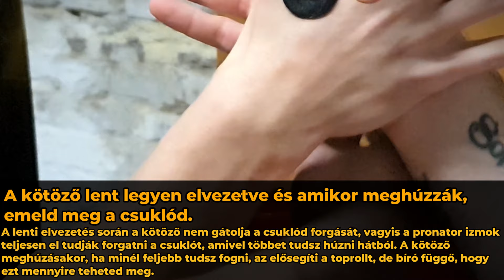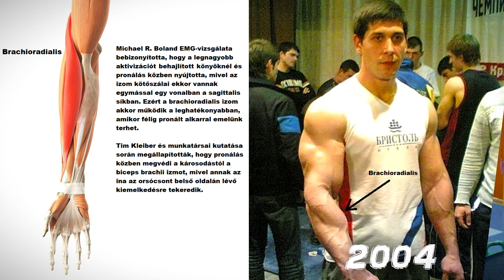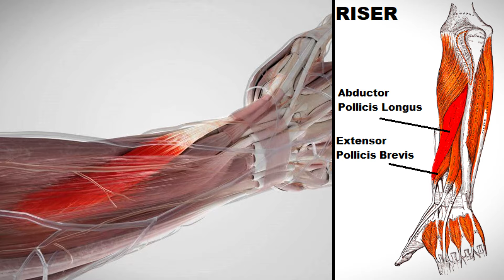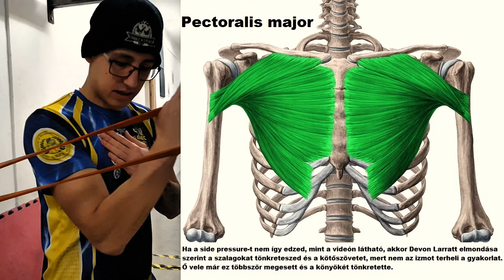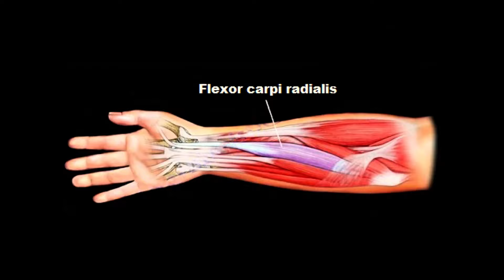Minden amit a POSTING TOPROLL-ról tudni kell!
Amennyiben érdeklődsz a szkander iránt és szeretnél részt venni egy edzésen, akkor a oldalon lévő elérhetőségeknél telefonon keresztül egyeztetni tudsz velünk időpontot!

Ha ellátogatnál egy amatőr/profi versenyre az országban, akkor kövesd be a Visszatérő Erő facebook oldalát, hogy értesülj az eseményről, vagy kövesd ezen a csatornán a közösségi posztokat!

0:14 HOGYAN VITELEZZÜK KI?
0:34 MIKOR NE HASZNÁLJUK EZT A TECHNIKÁT?
1:03 ÖSSZEGEZVE
1:49 MIT PRÓBÁLJUNK MEG ILYENKOR
2:18 HOGYAN EDZÜNK RÁ?
6:12 MILYEN GENETIKÁVAL ÉRDEMES TOPROLLOZNI?